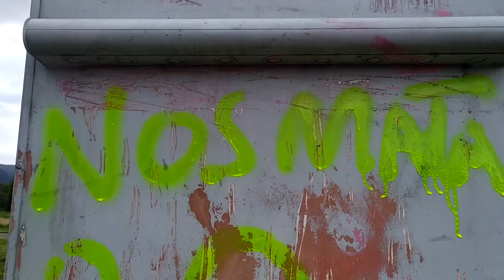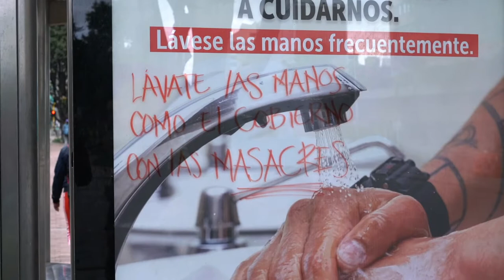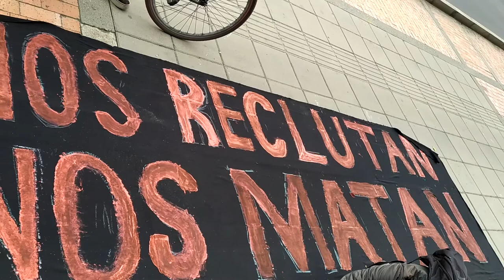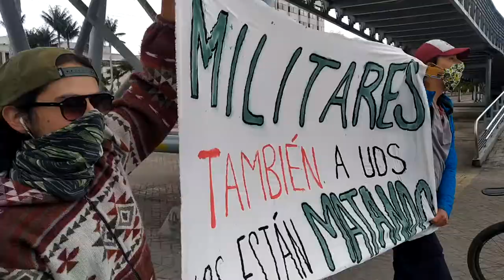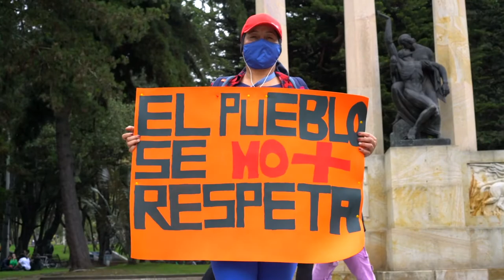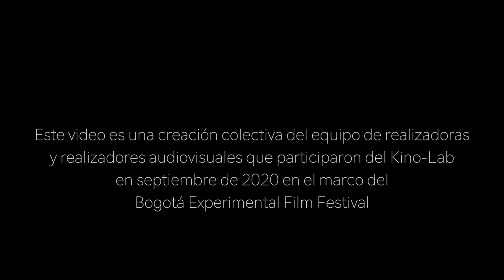Nuestra Lucha es por la vida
“El valor de la vida es lo que le otorgamos. Hablamos, nos cuidamos, somos cómplices, somos amigas y amigos, luchamos por la verdad, por el amor, somos e irradiamos luz. Queremos una vida llena de gozo, de baile, de abrazos, de risas, de llanto, una vida que no pase en vano, donde vivamos nuestros sentimientos. Creemos que el valor de la vida es su magia, su misterio y nuestros afectos.”
Este video es una creación colectiva del equipo de realizadoras y realizadores audiovisuales que participaron del Kino-Lab en septiembre de 2020 en el marco del Bogotá Experimental Film Festival